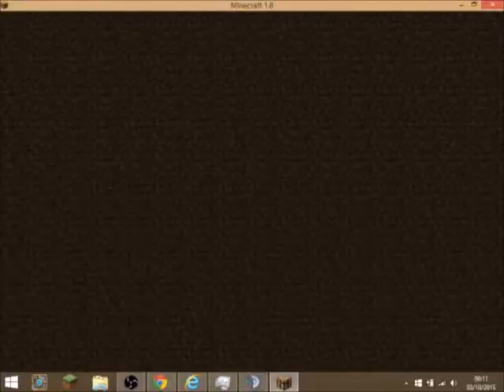UHPey #1 Aucun clean up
Le clean up sur uhpey ?
ça n'existe pas